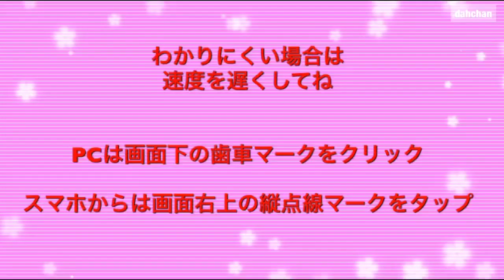折り紙 ハートキューブの折り方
今回の折り紙、ハート模様がついているキューブを作りました☆
ころんと飾ってもOK☆吊るし飾りにするとかわいいです☆

☆もくじだよ☆
00:00 お題
00:12　ちょこっと説明
00:41　折り方
10:44   紐をつける場合

折ろう！！